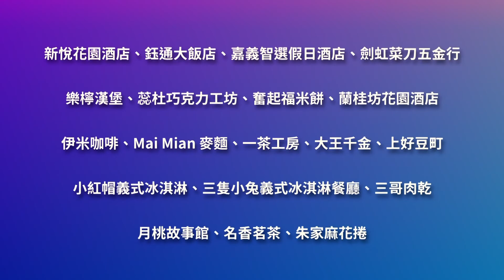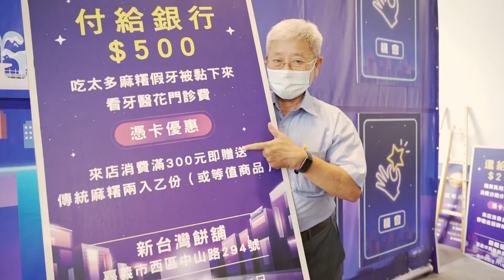世新新聞 看醫回途遇車劫 情侶雙雙倒地送醫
111年7月11日 (一) 世新新聞

看醫回途遇車劫 情侶雙雙倒地送醫

嘉義市日前在舊魚市場發生機車與汽車擦撞事故，嘉義市消防局接獲通報後，隨即派遣救護人車前往救援，所幸傷者無生命危險，經救護後送往醫院治療，詳細車禍原因由警方調查當中。